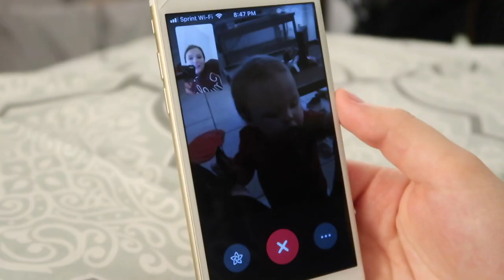TEEN MOM SLEEP OVER W/ CAM & ALLIE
Thank you all so much for watching! xo